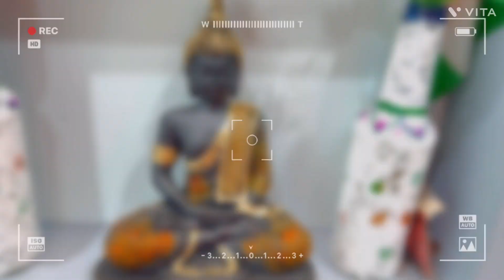Home tour 🏠|| हमारा छोटा सा घर जो बहुत मेहनत से लिया है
Indian youtuber || Indian family daily routine || vlog || family vlogs || middle class family || Hindi |||
Indian family daily routine |
Morning routine || pooja life’s ||